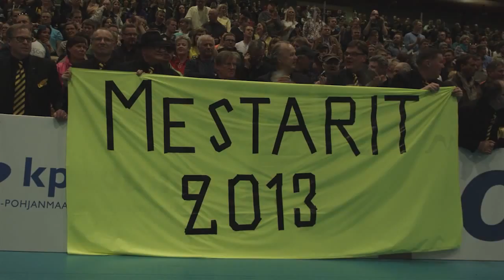TIIKERIT-HURRIKAANI 24.4.2013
Tiikerit från Karleby är finländska mästare i volleyboll 2013. Tigrarna besegrade Hurrikaani i den sjätte finalmatchen med klara 3-0 i set - och finalen med 4-2 i matcher - inför osannolika 4.200 åskådare i Karleby ishall.

Reporter: Lalle Broberg. Foto, klipp: Klosse Wistbacka.